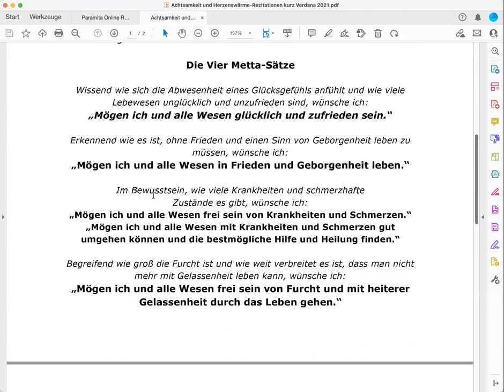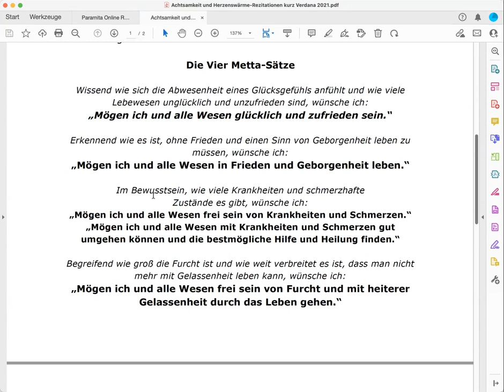Metta Meditation - Finde (d)eine Herzenskraftquelle - Morgen-Meditation - 2.6.2022 - Yesche